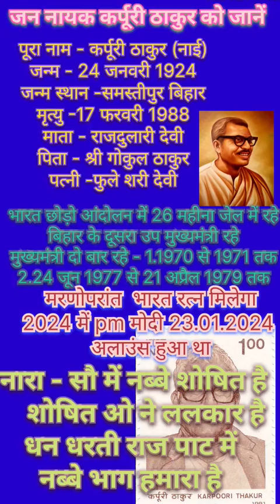जन नायक कर्पूरी ठाकुर।। JAN NAYAK KARPURI THAKUR।।Bihar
karpuri thakur ka janm bihar ke Samastipur jile me huaa tha vah bahut garib parivar me janme the unhone 10 vi pratham क्षेणी से pas Kiya aur aage chal kar rajnitik se MA pas ki